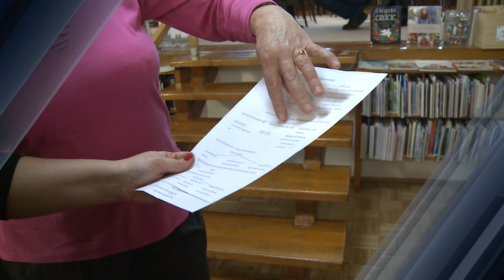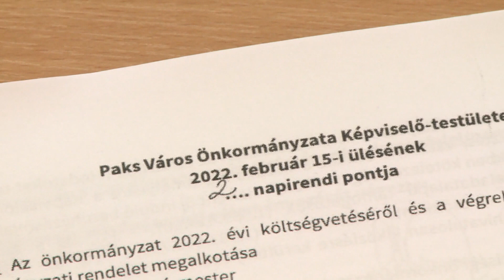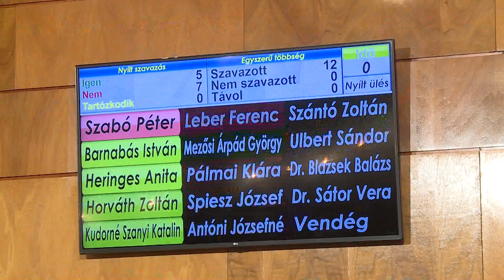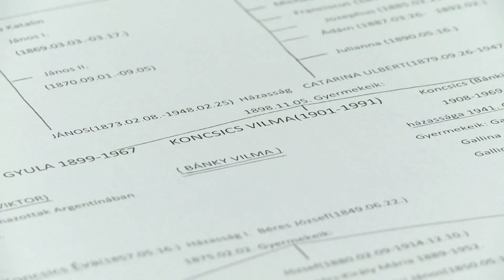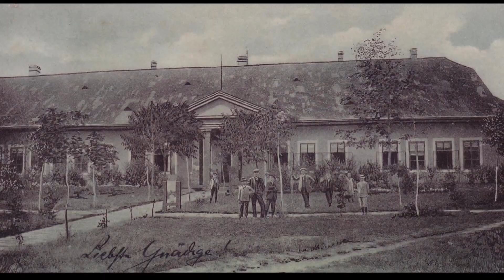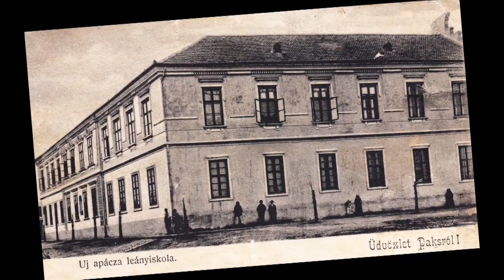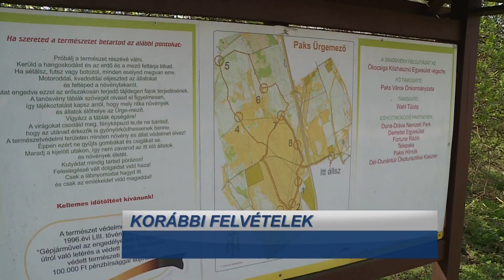Híradó – 2022.02.16.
Döntések – 17,8 milliárd forintból gazdálkodik idén Paks. Elismerés – A Tisztes Polgár kitüntetésről is döntött a képviselő-testület. Kutatás – Ismét érdekességekre bukkant a családfakutató klub.